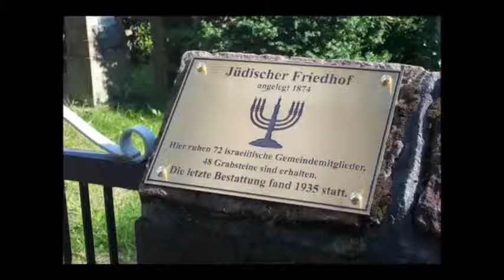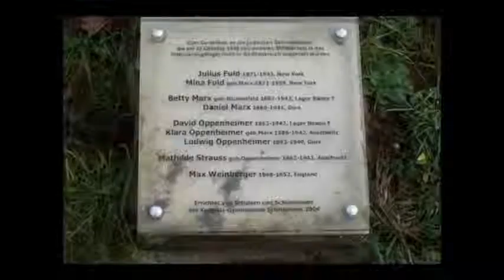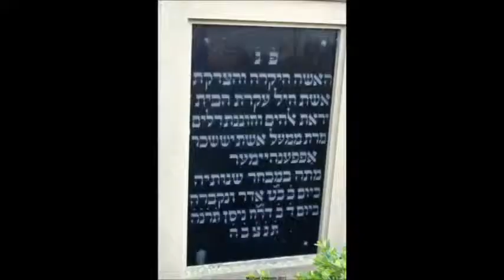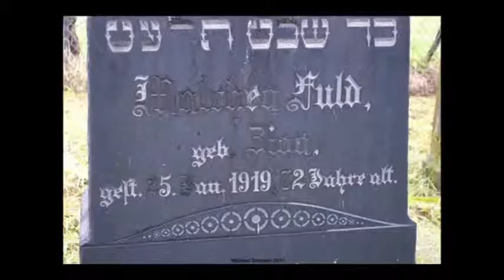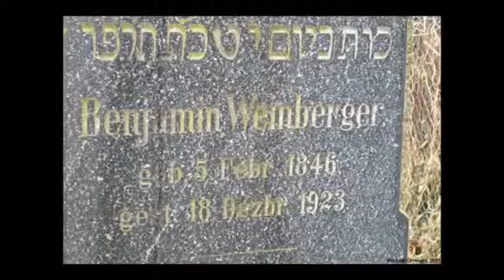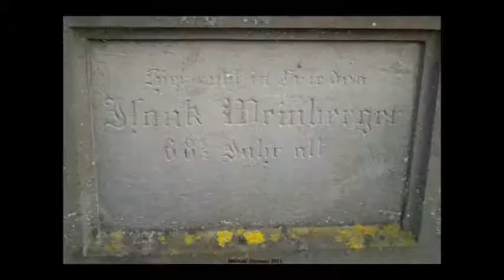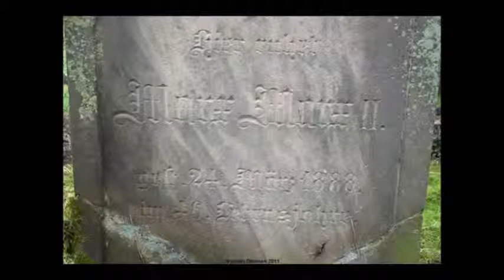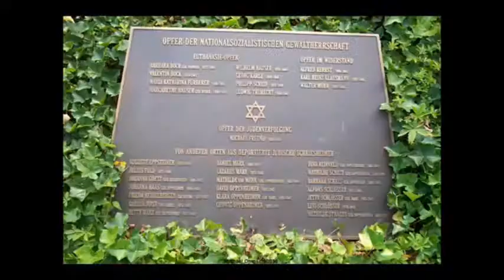Mazewot of the Jewish cemetery in Schriesheim